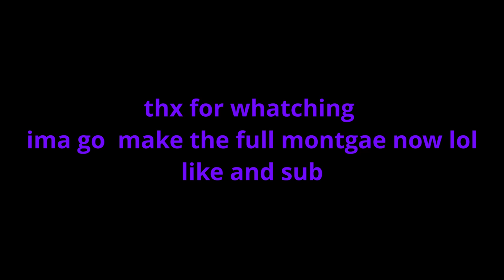Me Dueling my sister